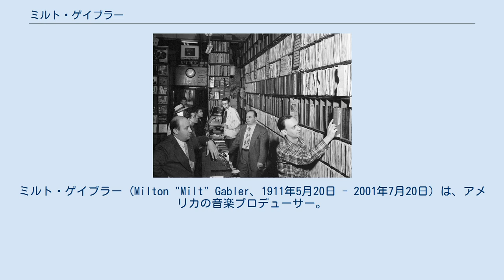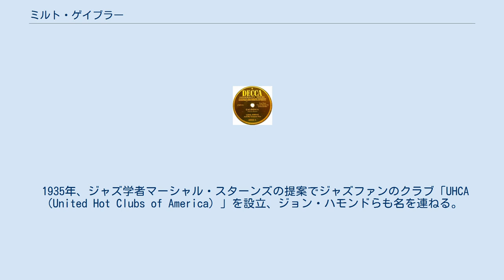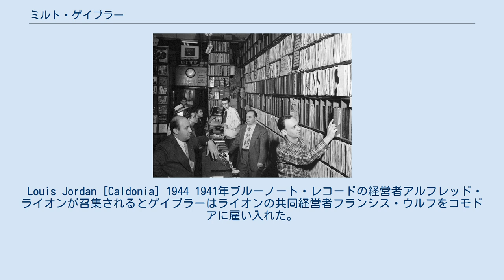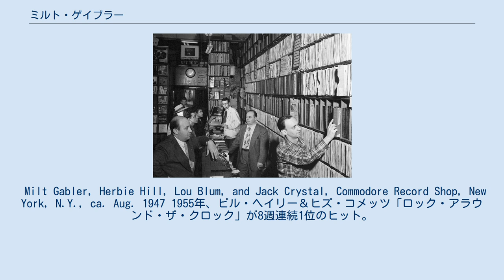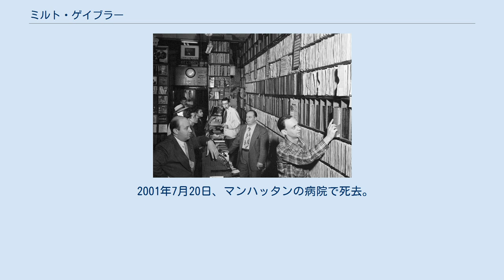ミルト・ゲイブラー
ミルト・ゲイブラー (Milton "Milt" Gabler、1911年5月20日 - 2001年7月20日) は、アメリカの音楽プロデューサー。
1930年代から60年代にかけジャズ、ポピュラー、R&B、ロックンロールのレコード制作を行う。
 1911年ニューヨークのハーレムで母スージーと父ジュリアスのゲイブラー夫妻の間に生まれる。
両親は東42番街で金物屋を営んでいた。
ミルトは15歳の時、父親を説得しラジオ、蓄音機、レコードの販売を始め、店名を「コモドア・ラジオ・コーポレーション」と変更する。
 Billie Holiday [Strange Fruit] 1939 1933年、恐慌により倒産したオーケー(Okeh)の2万枚の在庫を1枚10セントで買い取り、35セントから１ドル50セントで販売した。
30年代半ば「コモドア・ミュージック・ショップ」と改名、同店の名はジャズファン、ミュージシャン達の知るところとなる。
 1935年、ジャズ学者マーシャル・スターンズの提案でジャズファンのクラブ「UHCA（United Hot Clubs of America）」を設立、ジョン・ハモンドらも名を連ねる。
またクラブの名称「UHCA」をもってレーベルを立ち上げブランズウィック、ヴォカリオン、オーケーその他の旧録音をSP盤57枚(ベッシー・スミス、ビックス・バイダーベックを含む)をリリースする。
UHCA盤には全ての参加ミュージシャンの名が記載されたが、これはレコード史上初の試みであった。
各レコード会社はジャズファンの間で話題となっているUHCAに対して原盤貸出しにストップをかけ始める。
 1937年、自己のレーベル「コモドア・レコード」設立。
52番街に新店舗をオープン、近隣のクラブでジャムセッションを主催する。
ゲイブラーが望んでいたのは綿密な編曲に捉われない、現場でインスパイアされた演奏を記録する事だった。
1938年1月18日、ピー・ウィー・ラッセル(cl)、ボビー・ハケット(cor)らを迎え第一回録音を行う。
コモドア初期の録音ミュージシャン、エディ・コンドンはライフ誌のカメラマンにこう言って説き伏せ、録音風景を撮影させた。
「こいつは大事な場面だ。ちっぽけなレコード屋が自前でレコードを作るんだ。大会社が作るのとはわけが違う。」1939年、ビリー・ホリデイ「奇妙な果実」。
人種差別問題を扱った歌詞にリリース予定だったコロンビアがこれを敬遠、コモドアからの発売となり同レーベル最大のヒットとなる。
 Louis Jordan [Caldonia] 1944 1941年ブルーノート・レコードの経営者アルフレッド・ライオンが召集されるとゲイブラーはライオンの共同経営者フランシス・ウルフをコモドアに雇い入れた。
販路拡大のために新たに卸売り部門を設立したゲイブラーはブルーノートのSP盤をこのルートに乗せ販売、1943年ライオンが復員するまでにブルーノートはレーベル運営資金を蓄える事が出来た。
 1941年、ブランズウィックを傘下に収めたデッカは膨大な量のカタログの整理をゲイブラーに委嘱する。
コモドアを義弟のジャック・クリスタルに任せデッカでの仕事がスタートする。
翌年にはポップ、ジャズ部門の責任者となりA&Rマンとして辣腕を振るう。
ライオネル・ハンプトン「フライング・ホーム」(1942)、ビリー・ホリデイ「ラヴァー・マン」(1944)、アンドリュー・シスターズ「ラム・アンド・コカコーラ」(1945)他。
 1942年から50年にかけルイ・ジョーダンとティンパニー・ファイブが「キャルドニア」(1945)「チューチューチ・ブギ」(1946)など17曲のNO.1ヒット(R&B部門)を送り出す。
「当時私たちはそれをロックとは呼んでいなかったが、それはシャッフルリズムと全てを持った、まさにロックだった。ただ私はプロデュースの際、リズムのアクセントにバックビートは使用せずスイングやジャズ同様、通常の2ビートで行った。」とゲイブラーは語っている。
来るべきロックンロールの時代を予見していた一人だった。
 Milt Gabler, Herbie Hill, Lou Blum, and Jack Crystal, Commodore Record Shop, New York, N.Y., ca. Aug. 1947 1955年、ビル・ヘイリー＆...